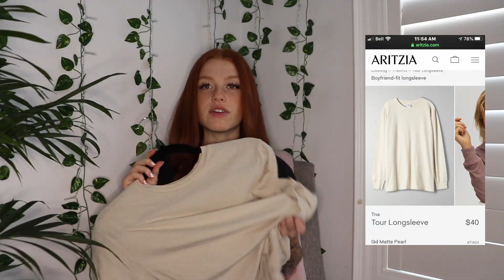Try on clothing haul (Aritzia, gym shark, shein and more!)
Comment any video ideas you have for me down below!

ARITZIA

tour cropped long sleeve

contour one shoulder bodysuit

levant t-shirt

tour long sleeve

weekend t-shirt

countless blouse

H&M

jersey bodysuit (white)

cropped jersey camisole too

cotton t-shirt dress

short spots top

2 pack seamless bra tops (similar)

SHEIN

ribbed cami cropped cami top (white)

ribbed cami cropped cami top (black)

GYM-SHARK

fraction crop top

vital seamless leggings

T-shirt.ca

Gildan heavy weight blend hoodie (white)

Gildan heavy cotton t-shirt